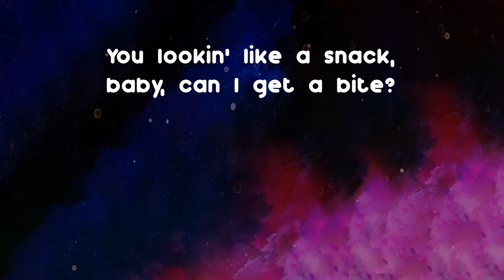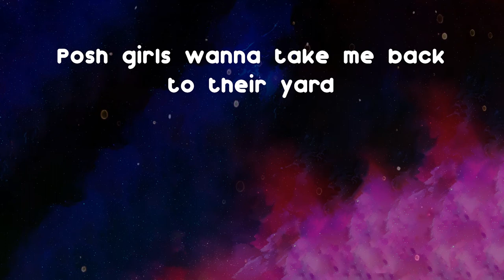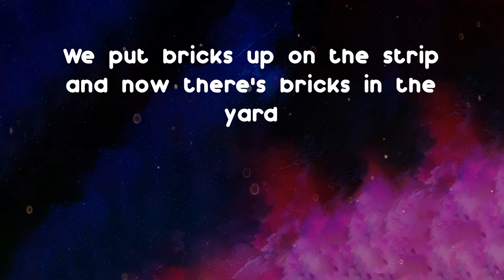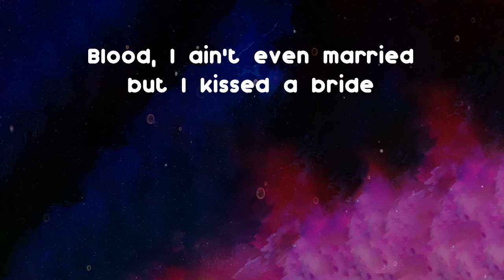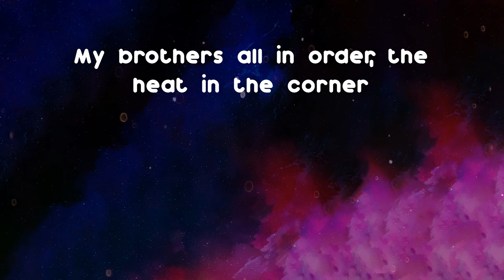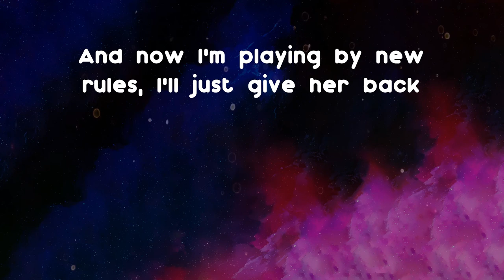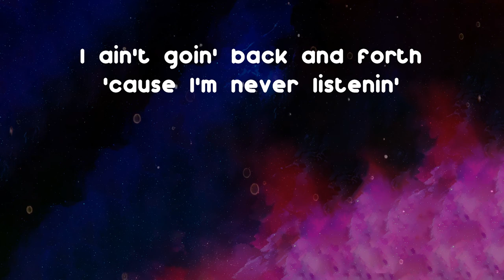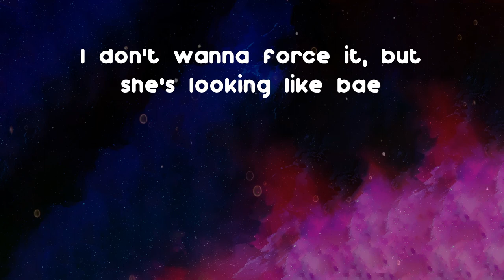AJ Tracey - Dinner Guest (feat. MoStack) (Lyrics)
AJ Tracey is back with a song called Dinner Guest

Dinner Guest (feat. MoStack) - AJ Tracey lyrics:
Yeah, yeah, yeah
Cartier frames, and a turtleneck (fancy)
Parents always love me as a dinner guest (they do)
Had the wins but I'm not a winner yet (not yet)
If you're tryna make a pass I'ma intercept (let's go)
Got a dog up in the club, I ain't bring a pet (doot, doot, doot)
Covered in the ice, I ain't tryna sweat (bling, blaow)
We can make some bread, we can split a check (but, but)
I ain't back and forthin' on the internet (no sir)
When I think of it
Babe you'd be a ten out of ten if you never smoke cigarette
But can I blow your back just a little bit?
Ay, rudeboy you messing with a bigger fish
It ain't over 'til the fat lady sings, tell your mum, "Grab a mic"
You lookin' like a snack, baby, can I get a bite?
Don't pull it on a plate
'Member when we touched in my bed? I'll never say
One of dem man got a touch, man, dem own up
Young boy made him so much money that he's grown up
Fuck if you're my center rock, let's get you blown up
Posh girls wanna take me back to their yard
I don't care if pops is racist, tell you're dad, "I'm a star"
And a watch that's on this wrist, I put that on a card
We put bricks up on the strip and now there's bricks in the yard
I only go back and forth with the chicks I like
Nah, I'm joking, I'm moist and I'm kinda shy
But I just mixed my drinks so I feel the vibe
I'm so drunk, I might DM Jorja Smith tonight
She's got a wedding ring and she's in my ride
Blood, I ain't even married but I kissed a bride
I'm a pop star now, stop wildin' out
But I won't lie, I kinda miss riding out
I was on the fine line with them ables out
I don't play for NBA, but I mable out
My brothers all in order, the heat in the corner
My broski will make this Smith sing like it's Jorja
I used to always keep it easy with a jiggle back
And one kiss is all it takes, I could give you that
But, I'm not gonna do it, I ain't with all that
And now I'm playing by new rules, I'll just give her back
I ain't goin' back and forth 'cause I'm never listenin'
If you ain't gettin' money keep the social distance
Burbs on my shirt like I'm at a Christenin'
Burberry front row, me, Odell, glistening
I came here to Parley boo, to Madlib
Real G's don't do balloons
So now I'm fake, white Air Forces, they lookin' like Aitch
I don't wanna force it, but she's looking like bae